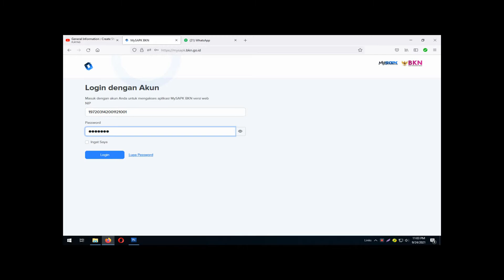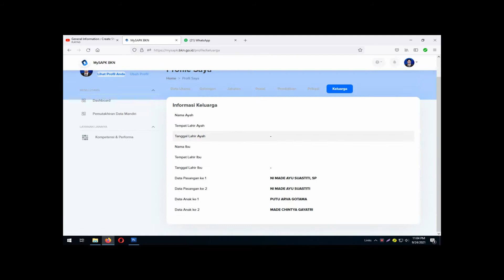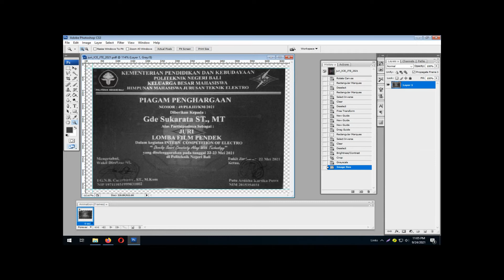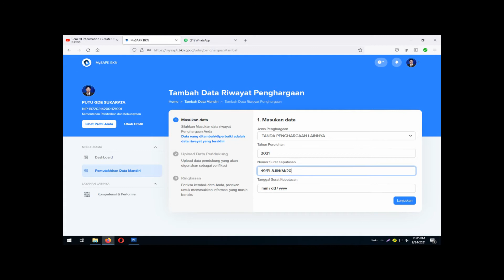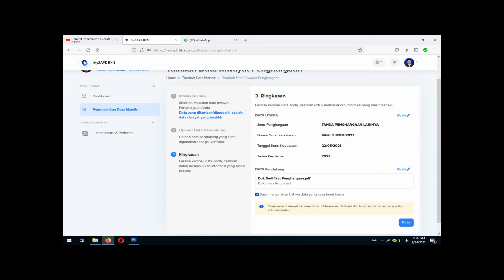General Information : MySAPK BKN - Data penghargaan lengkap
Ingat tekan tombol "Data sudah sesuai ..." untuk konfirmasi. File kurang dari 1MB.